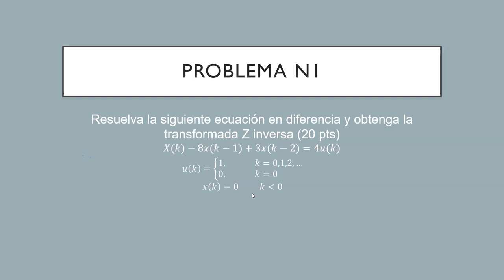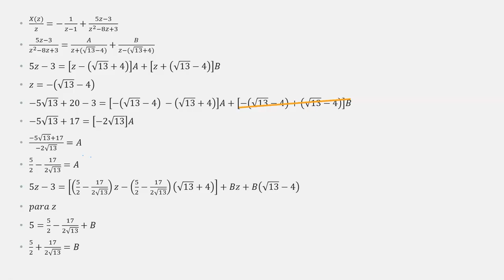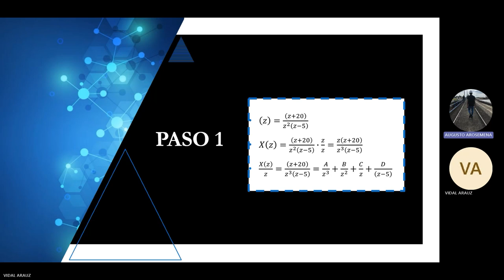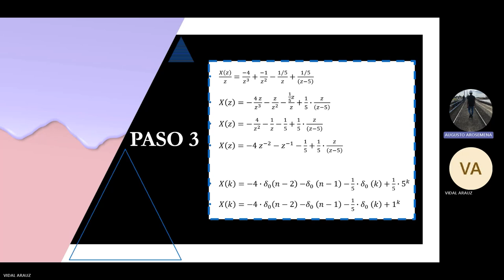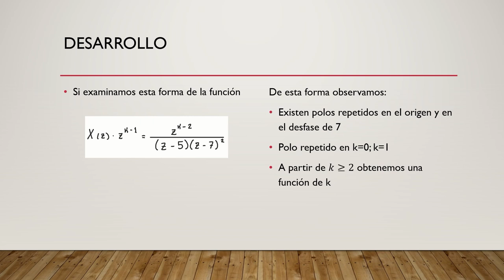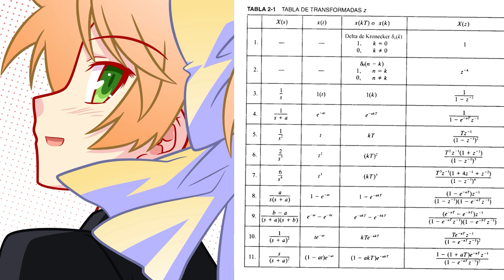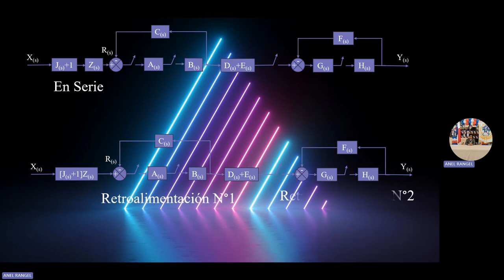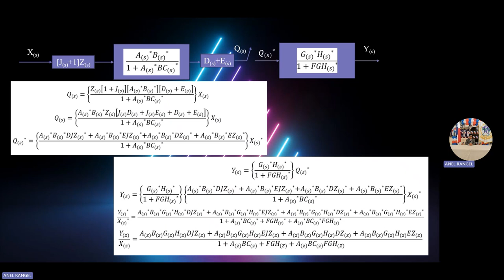Parcial 1 Teoria de Control 2